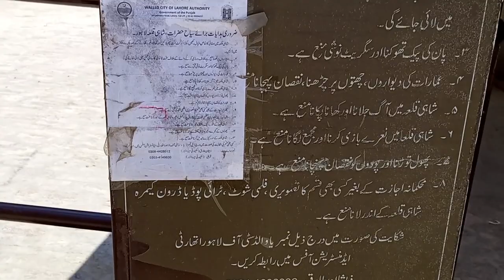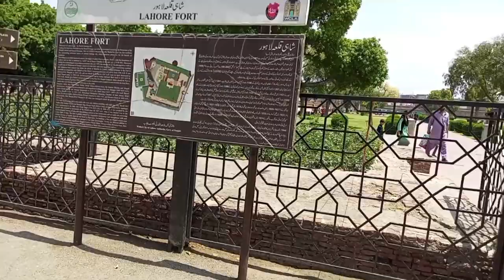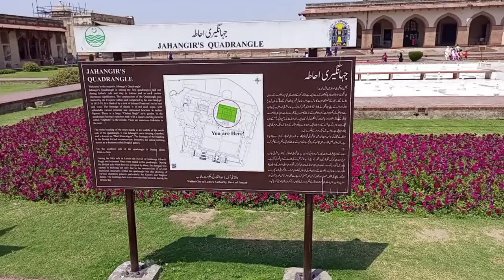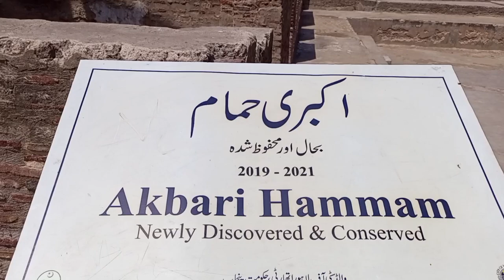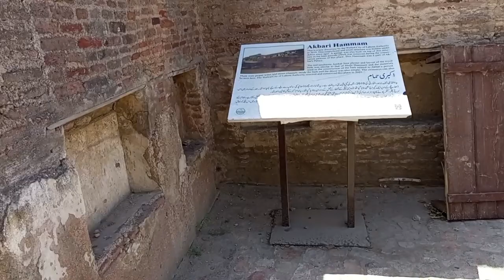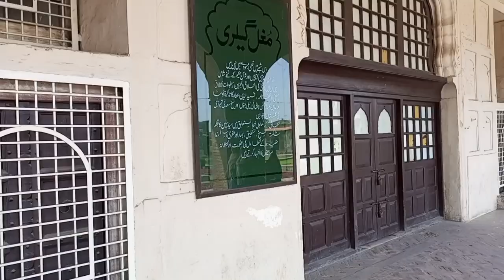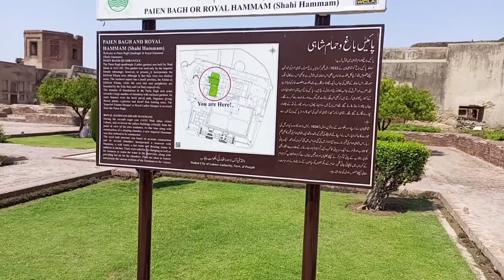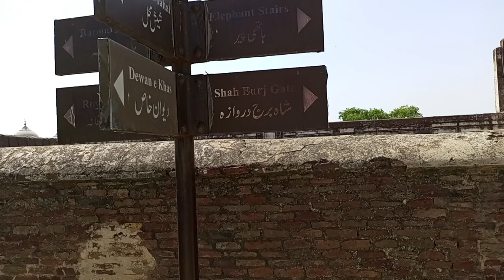Lahore Fort | Shahi Qila Lahore | History Of Shahi Qila | tour of Shai Qila with ZRK Solo Traveller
Lahore Fort | Shahi Qila | Shahi Qila Lahore | Historical Places | History Of Shahi Qila Lahore | Royal Fort Lahore | Lahore fort | tour of shai qila lahore | visit with ZRK
This video is related to Lahore Fort ( Shahi Qila Lahore). The Lahore Fort is located on the northwest corner of Lahore, a city in the Punjab province of Pakistan. In 1981, UNESCO declared the Lahore Fort a World Heritage Site. The Lahore Fort was ruled by Mughals, Sikhs and British. The Lahore Fort covers an area of ​​about 20 hectares and has 21 notable buildings.